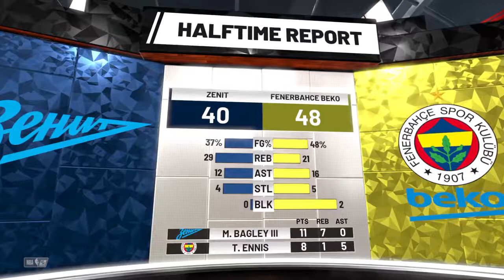eCup: Fenerbahçe İstanbul Beko - St. Peterburg Zenit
Hello guys and welcome to my CHANEL! This Chanel is gaming chanel. Started year: 2016.